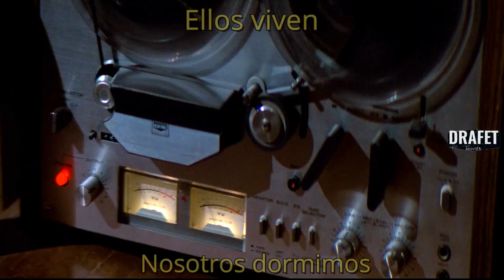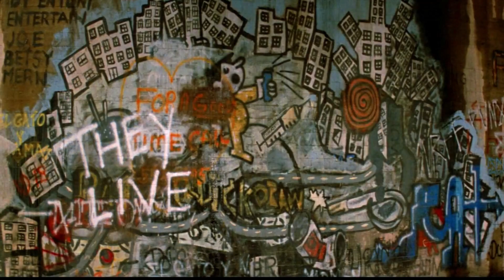✅El día que la humanidad los descubre, ELLOS VIVEN.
¿Qué harías si de repente encuentras una caja? y en ella unas gafas que te permiten ver cosas diferentes?.
cosas que nadie ve y que todo tu mundo no es el que piensas.